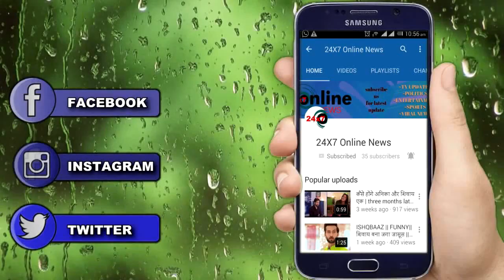MHRW || OMG !! PALLAVI का गला पकड़ने पर मजबुर हुआ RAGHAV